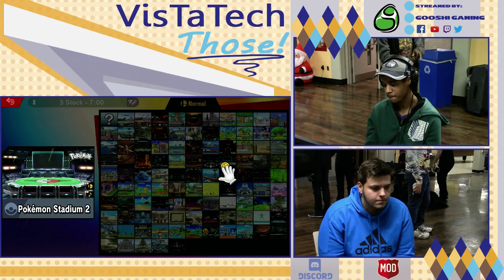VT #51: Gooshi | ???? (Mewtwo) vs Joe Cool (Little Mac)